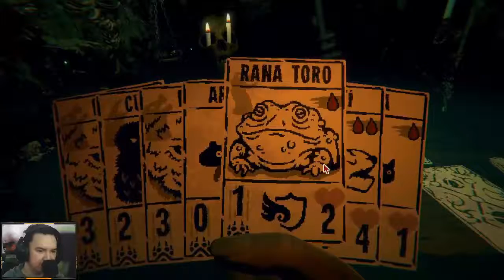[698] Inscryption #1 - Una carta personal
Saludos iluminados muchachos, continuaremos esta misteriosa aventura ahora en la versión completa de Inscryption!, acompáñenme a descubrir los secretos de esta extraña situación en la que nos encontramos y tratemos de salir con vida!